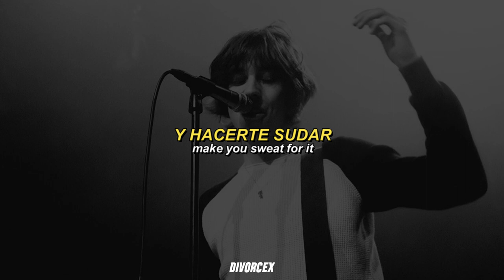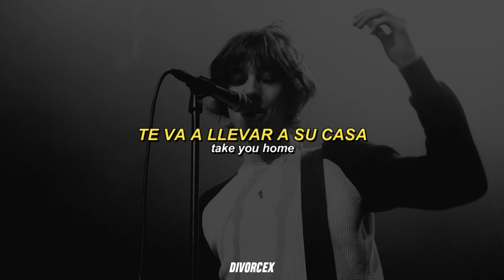Catfish and the Bottlemen - Velvet {Lyrics + Sub. Español}